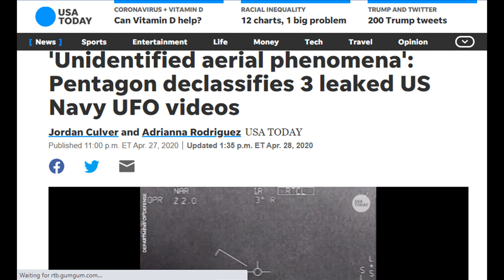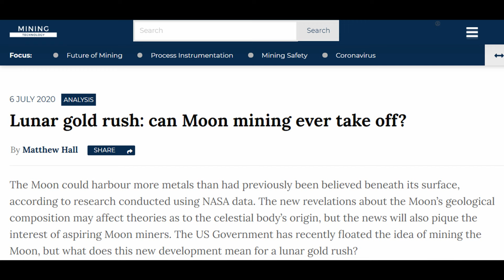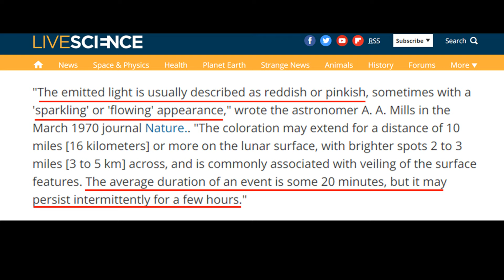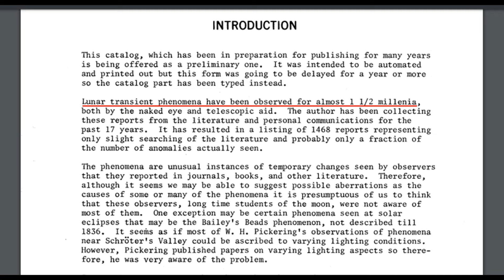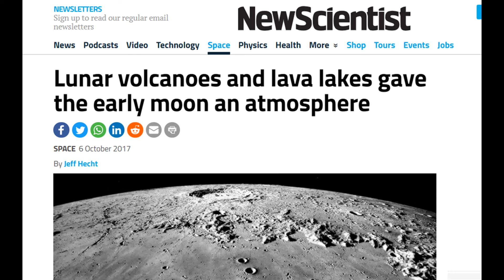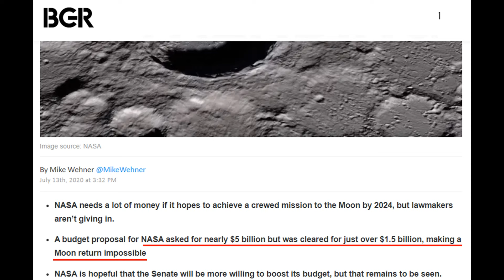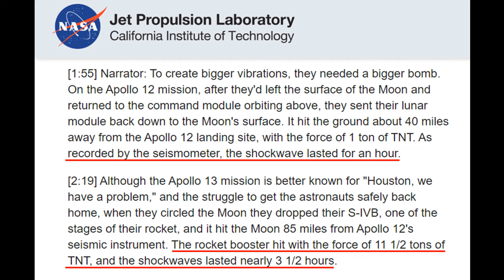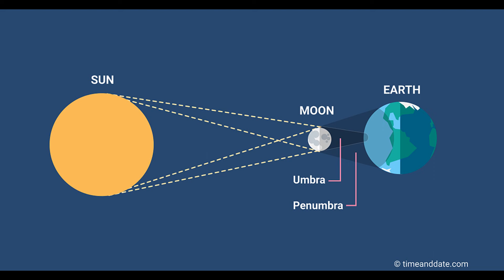Something is Definitely Happening on the Moon…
If you thought that things couldn’t get any more bizarre than they already are…well, think again, because I’m here to tell you that something is happening up on the Moon…

I'm Jimmy Corsetti, and my channel is called Bright Insight.